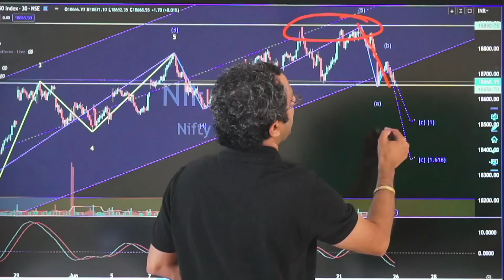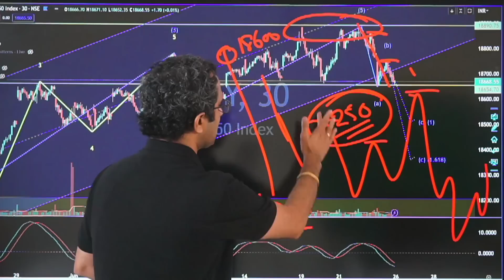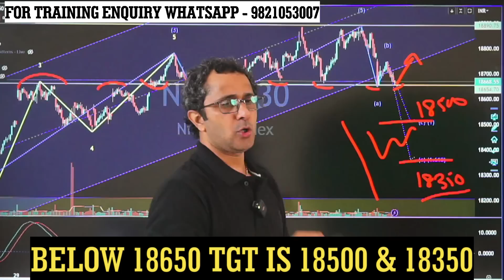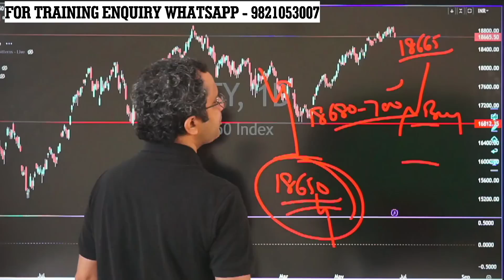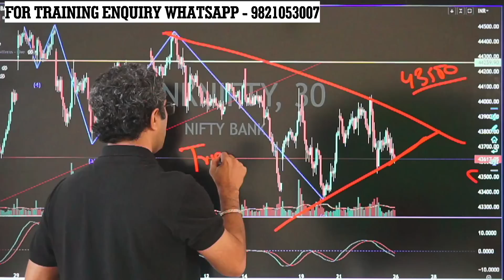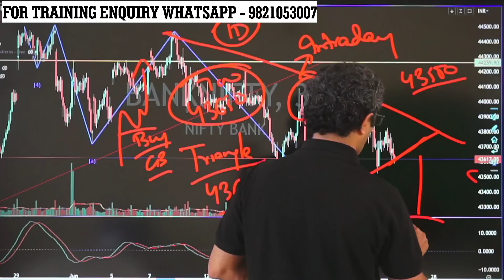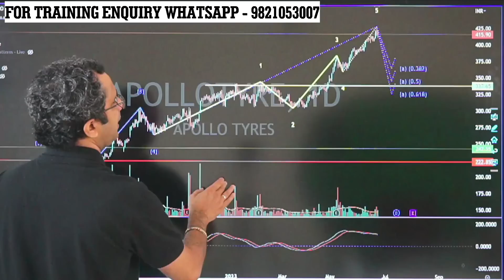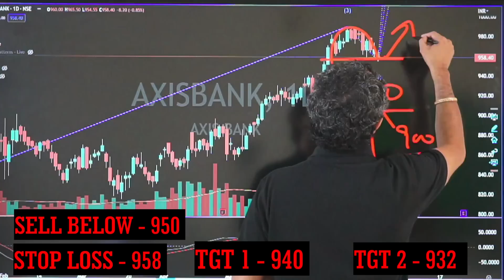Nifty Is In Sell Zone Now, Nifty Below 18600 Can Fall Till 18300 - 18000 This Week